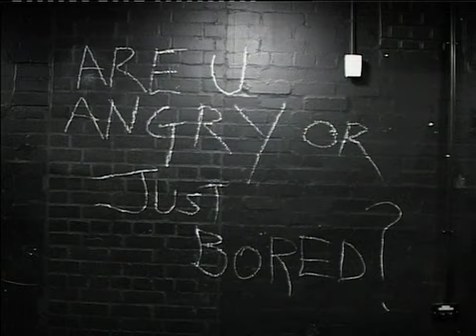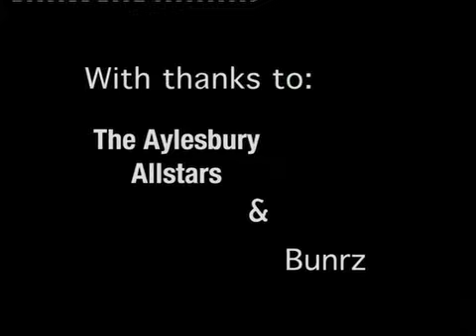Short Look at South London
Aylesbury Allstars and Burnz in South